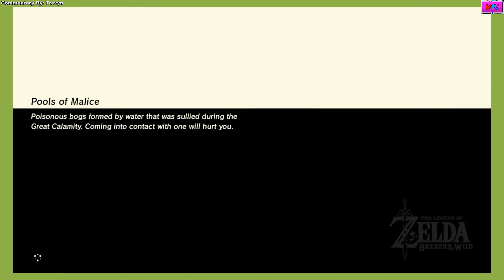The Seven Heroines | The Legend of Zelda: Breath of the Wild (#35)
I'm going to continue my playthrough on Zelda BotW for the Switch.
With Commentary. Recorded 2/16/2023 on Switch.
(Social Media links)
(Talk to me)
Nintendo Switch Friend Code: SW-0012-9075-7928
PlayStation ID: MightyWolfTV2001
Xbox Gamertag: SplatterShot101
(Tags, so people can find the videos easier)